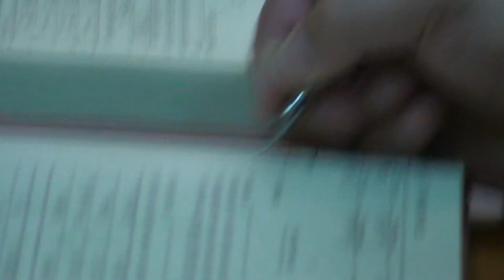REZUMAT NUNTA BIANCA & FLORIN